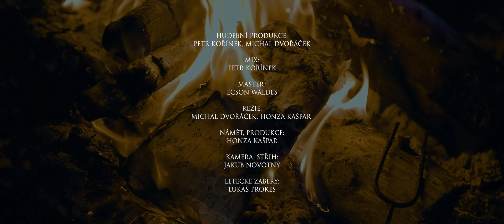Hakel Band - Křídla (Oficiální Klip)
HakelBand - Křídla (Oficiální Klip) 2021 ®
HakelBand představují svou čtvrtou píseň "Křídla" z připravovaného alba.

Hudební produkce: Petr Kořínek, Michal Dvořáček
Mix: Petr Kořínek
Master: Ecson Waldes
Text: Ladislav Horák

Režie: Honza Kašpar, Michal Dvořáček
Produkce: AD-SOUND s.r.o.
Kamera, Střih: Jakub Novotný